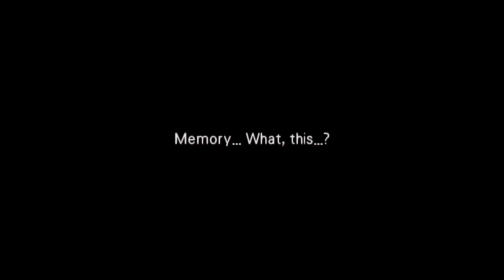Wild Arms 3 PS5 Blind Playthrough Part 2 Jet's Prologue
I like the way the chapter select is integrated in this game. Can't wait to get through all these prologues